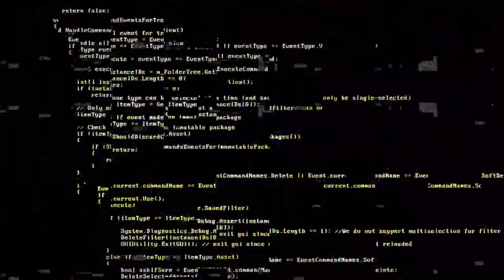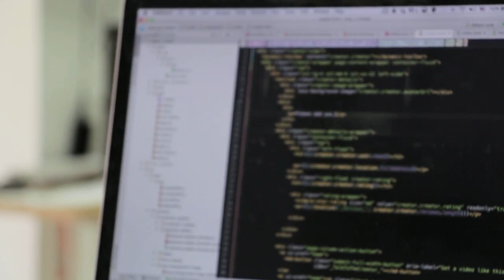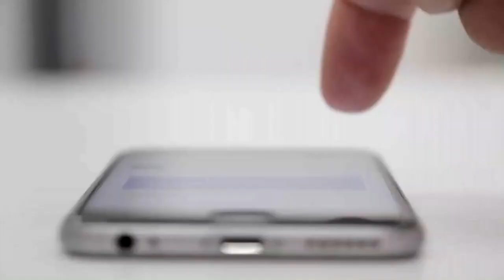Technology Stock Footage Drone Satellite Free HD Videos No Copyright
Drone Footage Satellite Free HD Videos  (No Copyright)